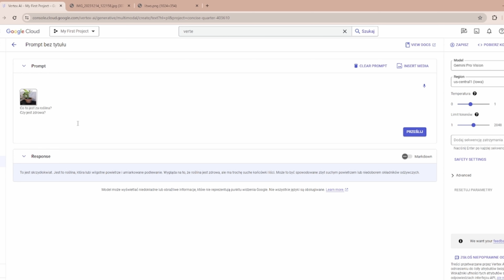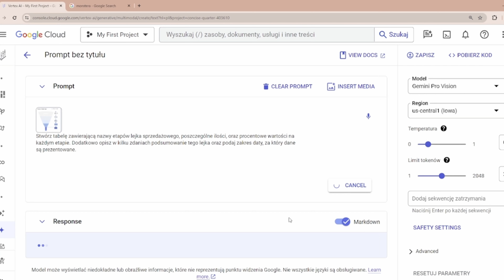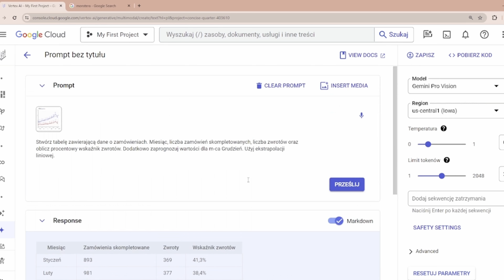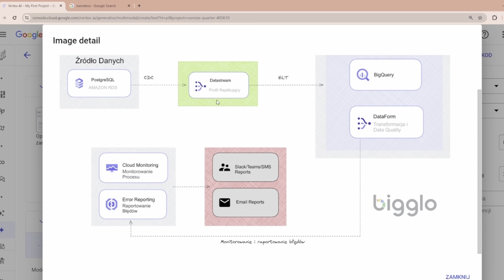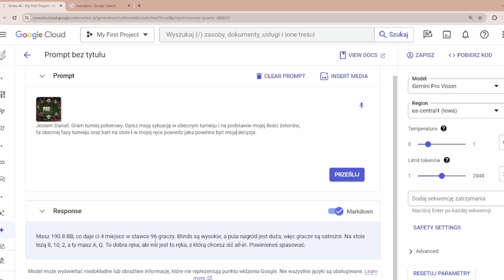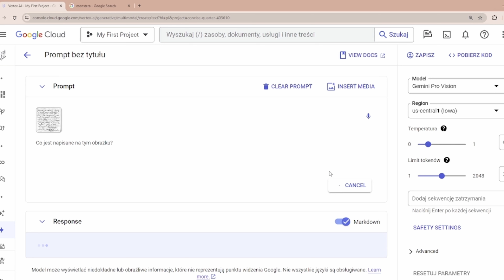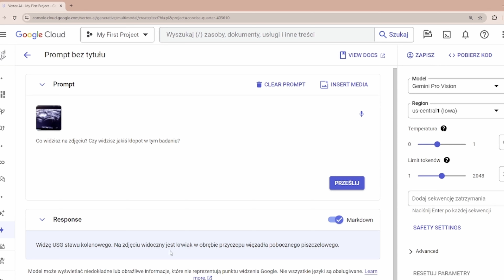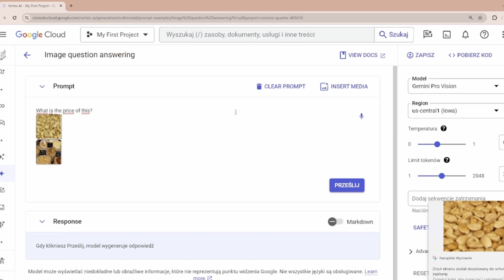Google Gemini - Co to jest i jak działa w pracy z obrazami?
Zapraszam do obejrzenia krótkiego filmiku, w którym testuję możliwości  nowego, multimodalnego modelu Google Gemini Pro Vision.
Pokazuję jak w wersji fundamentalnej model radzi sobie z analizowaniem obrazów przeprowadzając ok 15 testów na zdjęciach przedmiotów dostępnych w moim pokoju.

0:00 Intro
0:25 Test 1 - Kwiatek
0:57 Test 2 - Buty
1:40 Test 3 - Identyfikacja Przedmiotów na Zdjęciu
2:16 Test 4 - Lejek E-commerce
2:42 Test 5 - Wykres Liniowy
3:33 Test 6 - Architektura Procesu Replikacyjnego do BigQuery
5:24 Test 7 - Stół Pokerowy
5:49 Test 8 - Żetony Pokerowe
6:57 Test 9 - Analiza Pisma Ręcznego
8:07 Test 10 - Analiza książek na półce
8:40 Test 11 - Zdjęcie USG
9:30 Test 12 - Moje Zdjęcie
9:50 Test 13 - Migdały

Podoba Ci się mój kontent?

Dobrego Dnia!